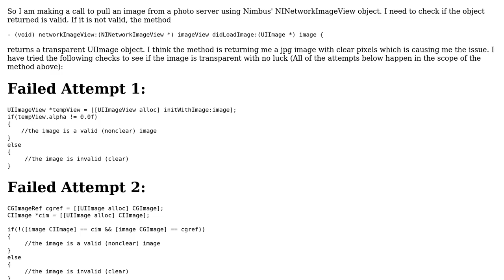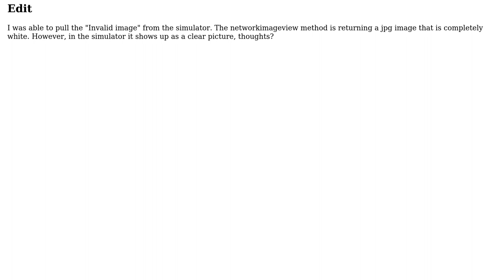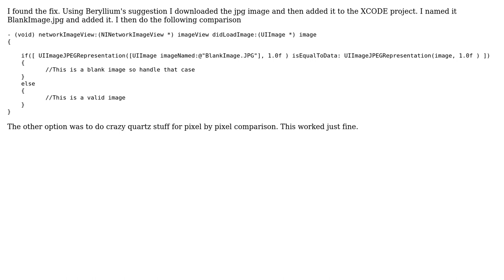Check if UIImage returned from NINetworkImageView is valid (2 Solutions!!)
Check if UIImage returned from NINetworkImageView is valid

With thanks & praise to God, and with thanks to the many people who have made this project possible! You are responsible for your own actions.